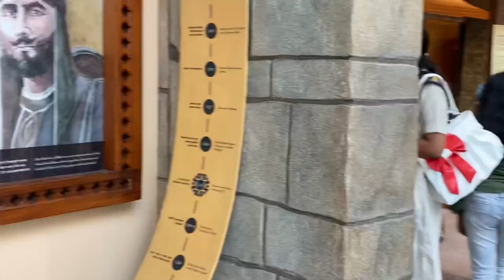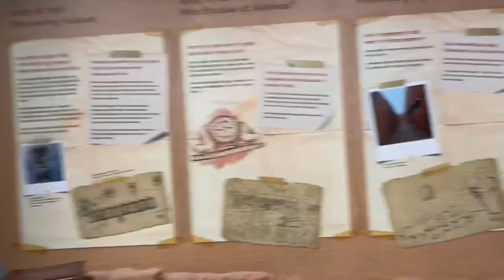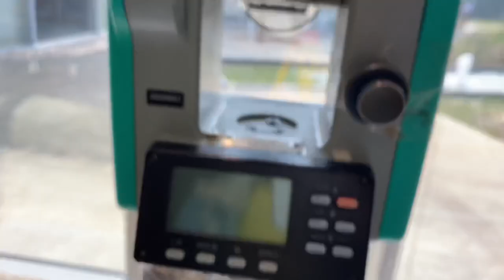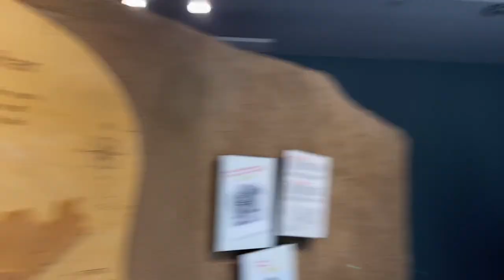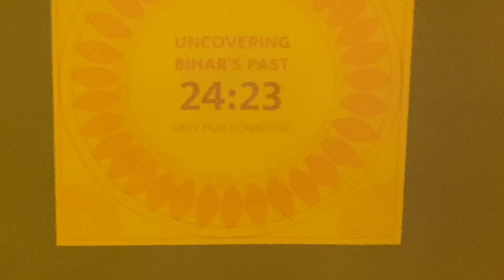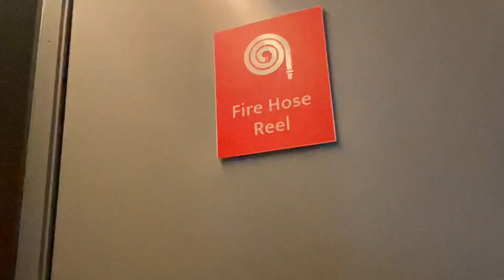Patna museum in 2021 full views full capture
Place = bihar / patna